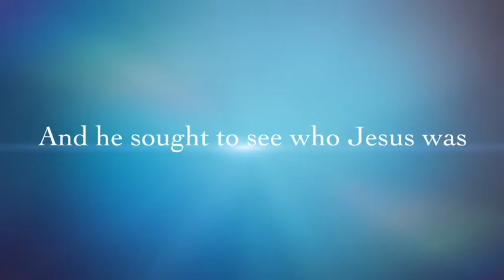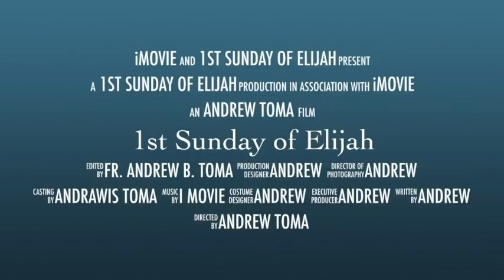قداس الاحد الاول من ايليا 2022